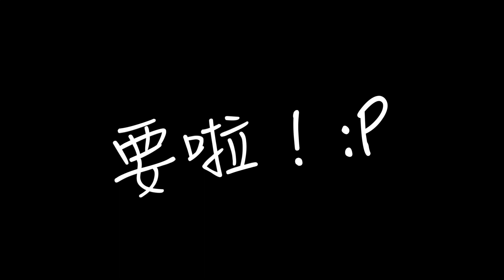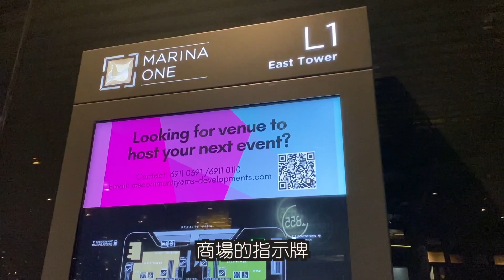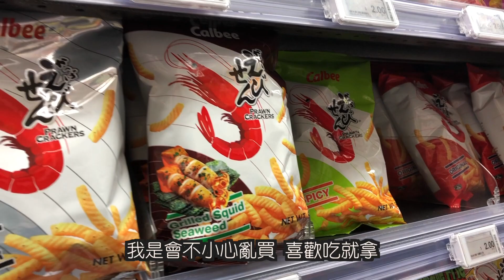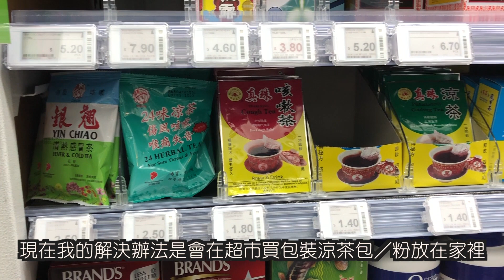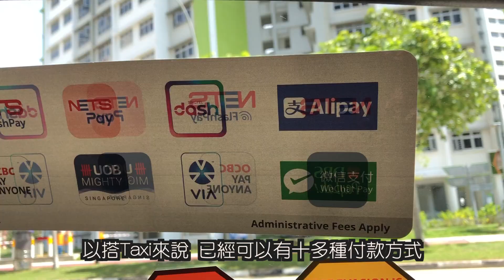香港人來新加坡後不習慣的6件事！我在新加坡冬天生大病? [Merk Box Giveaway]【Hong Konger in Singapore】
+ + + + Product you may like + + + +
[Irene同款+ SG Ready Stock] LINE Friends Brown Double Layer Mug

哇！我已經在新加坡生活一年啦～可是對這六件事情其實都還沒有完全適應😭 快來看看是那六件事令一個小小香港人覺得在新加坡生活還是有點小困難！
別忘記來參加Giveaway❗️

2️⃣ Follow @Merk.box & @irenerenehk in Instagram
🔸Giveaway comment cut off on 27 Apr 23:59
🔸 One user One chance
☑️Participate and try your luck❗️

Winners to be released
👉🏼 30 Apr 20:00 🕗
👉🏼 Irene’s Instagram Post & YouTube Community Post

Hong Konger in Singapore 香港人在新加坡
SUBSCRIBE to my channel if you like to know more about my SG life as a Hong Konger including HOUSE TOUR, FOOD HUNT, Hong Kong vs Singapore Comparison, and all SG LOCAL EXPERIENCE!

0:00 6 things -
0:54 English Everywhere
2:34 Dietary Restriction
3.33 Where is Herbal Tea?
4:48 Queue…?
5:42 Thousand Ways to Pay
6:40 Weather - Sun & Winter
7:39 Giveaway - How to join?
*Foodie Irene* 我的新加坡美食遊記！

🌟 SINGAPORE Good Food: Hong Kong DimSum! 新加坡美食 香港點心哪款最好吃? 香港人點心店 Victor’s Kitchen

🌟 新加坡美食：Hong Lim必吃的4家超划算美食！香港人在新加坡 Singapore Hawker Center: 4 Cheap-eats in Hong Lim!

🌟 Singapore Local Food: Char Kway Teow! Hawker Center 新加坡美食 香港人在新加坡 大吃三家炒粿條！

🌟 Singapore Local Food: JALAN BESAR 3 MUST-TRY! 新加坡美食 哪家最好吃? 香港人在新加坡美食遊記

🌟 Singapore Local Food: Katong 4 Must-eat! 新加坡美食 加東4家超好吃美食❗️香港人在新加坡美食遊記

*Oh your house!* 我的新加坡屋子體驗記！
🏠 ［香港人住新加坡］新幣1,500/港幣8,600能租多大的房屋？Singapore Condo Rent at S$1,500! SO CHEAP! Singapore 1-Room Condo: How BIG you can rent at SGD1500? Hong Konger in Singapore

Thumbnail: Danny C. (UI/UX Designer)
Video by Alan W from Pexels
Video by Camilo Calderón from Pexels
Video by Alex Pandian from Pexels